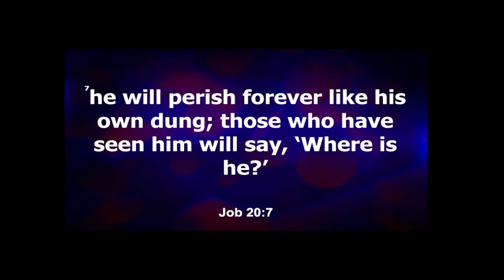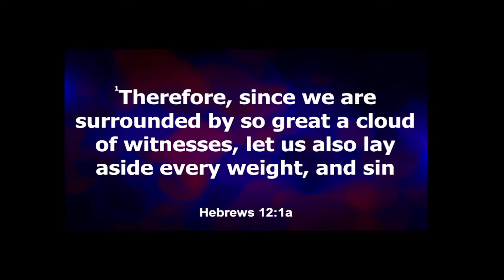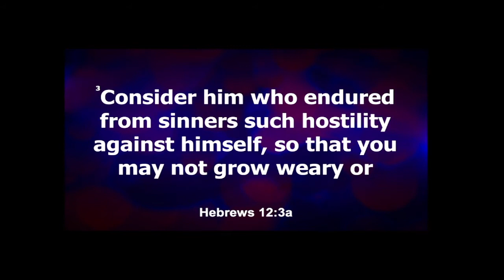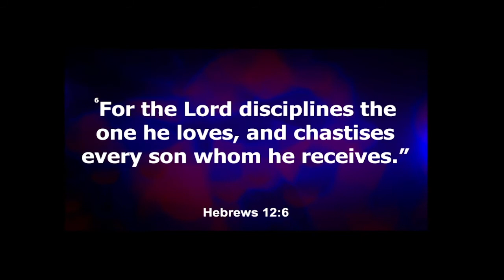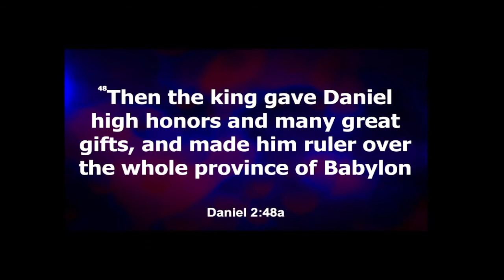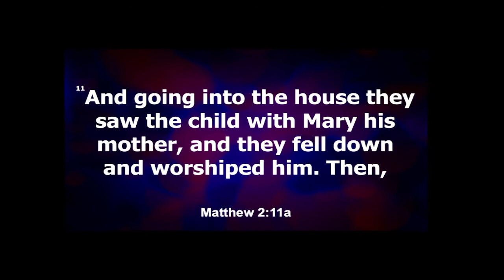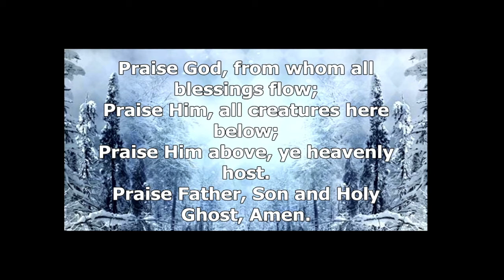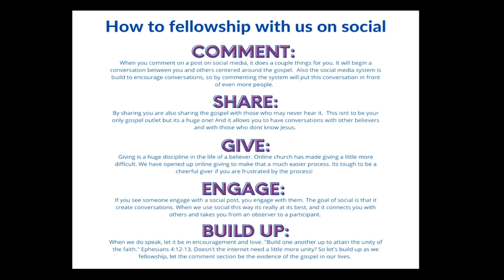Advent 2021 - Week 3 - Joy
There is real joy and you can have it today, real Joy is found in Christ alone.